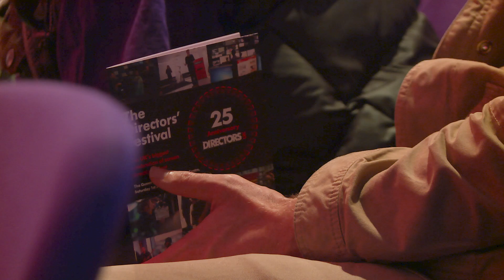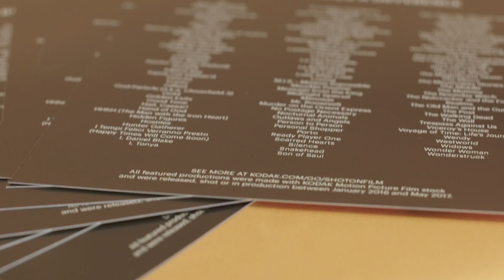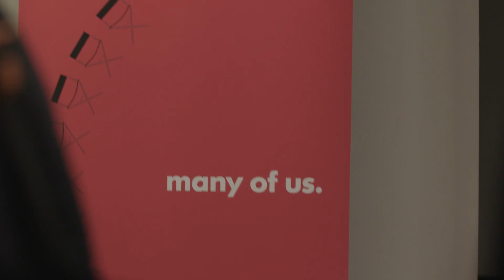The Directors’ Festival 2017 - Highlights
In July we held The Directors’ Festival 2017 at the Queen Elizabeth II Conference Centre, where we put on a range of exciting sessions, and toasted 25 years of Directors UK as an organisation. Catch the highlights of the event here — and see you there next year!